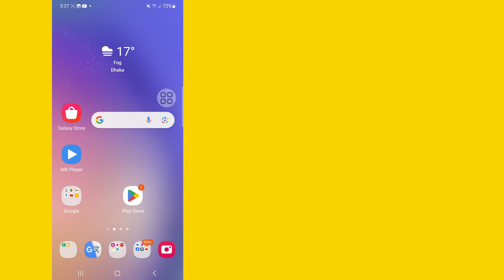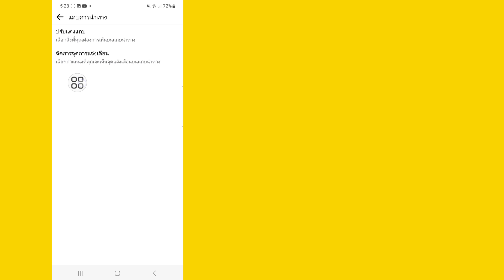วิธีแก้ไข Facebook Marketplace ไม่แสดง (2024) | วิธีรับตลาดบน Facebook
ในวิดีโอนี้ ฉันจะแสดงให้คุณเห็น ( วิธีแก้ไข Facebook Marketplace ไม่แสดงปัญหา ) ดังนั้นโปรดดูวิดีโอนี้อย่างระมัดระวัง และอย่าข้ามวิดีโอนี้ หากคุณข้ามวิดีโอนี้ คุณจะไม่เข้าใจเป็นอย่างดี ดังนั้นหากปัญหาและปัญหาใด ๆ ที่คุณทำได้  ถามฉันและแสดงความคิดเห็นด้านล่าง ฉันจะพยายามแก้ไขปัญหาของคุณ หากคุณชอบวิดีโอนี้ โปรดกดไลค์และติดตามช่องของฉัน 🙏 ขอบคุณ 🙏

   💛 โปรดอย่าลืม "

  💛 ฝากแชร์ให้เพื่อนๆด้วยนะครับ

วิธีแก้ไข Facebook Marketplace ไม่แสดงปัญหา

 ตลาดเฟซบุ๊ก

  ตลาด Facebook ไม่ทำงาน

  ตลาดเฟสบุ๊คไม่แสดงขึ้นมา

 ตลาดบน facebook ไม่แสดงขึ้นมา